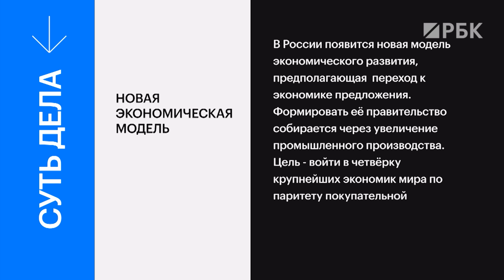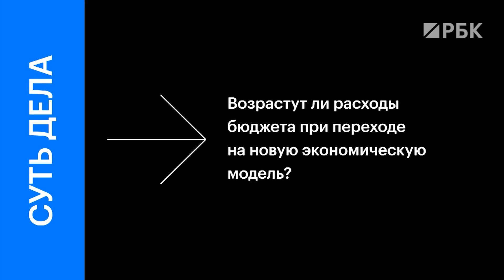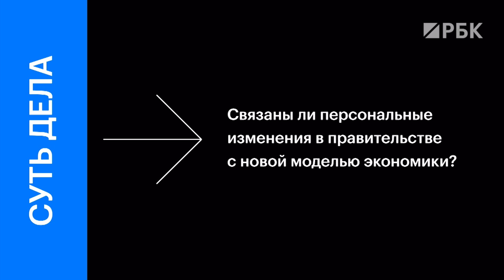Экономика предложения, какие отрасли в приоритете, налоги и последствия для рубля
Россия переходит на новую экономическую модель. Обрабатывающая промышленность, транспорт, сельское хозяйство, IT-сектор – ключевые отрасли для формирования экономики предложения. Как смена модели отразится на бюджете. Кто заплатит за рост расходов. Где «красная линия» для рубля, которую не дадут перейти? В сути дела разбираются Антон Прокудин, главный макроэкономист УК «Ингосстрах-Инвестиции», Георгий Остапкович, директор Центра конъюнктурных исследований ИСИЭЗ НИУ ВШЭ, Илья Фёдоров, главный экономист «БКС Мир инвестиций» и Михаил Ханов, управляющий директор «Алго Капитал»

00:00 Начинаем
00:22 На чём строится новая экономическая модель
03:15 Какие секторы станут локомотивами роста
06:10 Возрастут ли расходы бюджета при переходе на новую экономическую модель
08:07 Как изменится налоговая система
10:05 Как переход на новую экономическую модель повлияет на рубль
12:53 Персональные изменения в правительстве и новая модель экономики